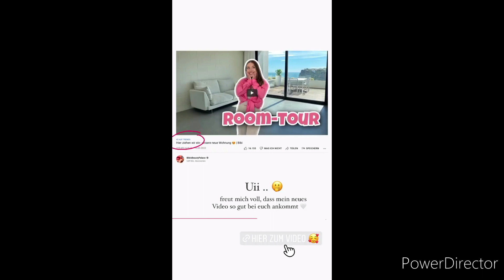Bibi & Julian ziehen in die neue Wohnung!😻 | 14.03.2022 | Bibisbeautypalace & Julienco IG Stories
Bibi & Julian ziehen in die neue Wohnung!😻

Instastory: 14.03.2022